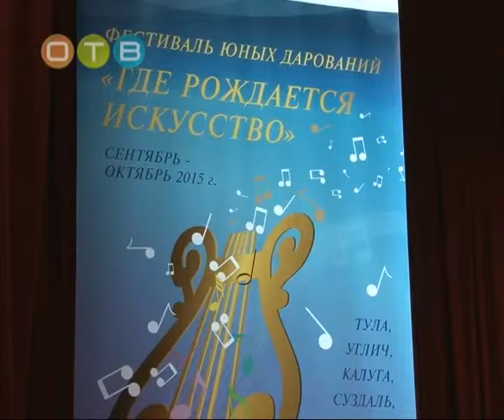КультПросвет 24 10 2015